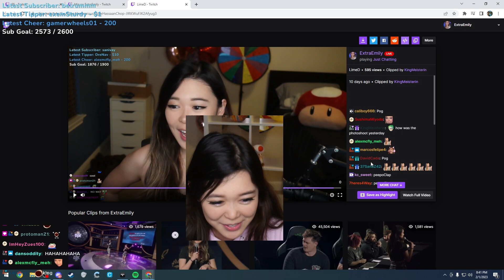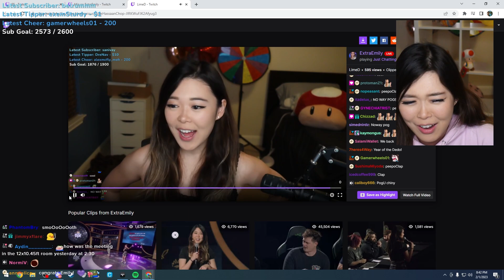Emily Leaked Her OTK Photoshoot...